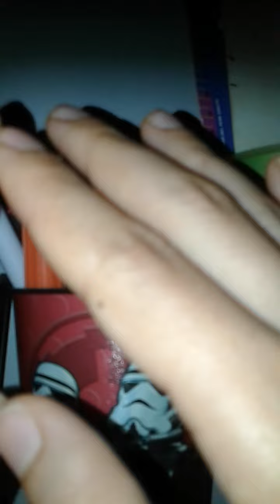HYPERINFLATION: UNEXPECTED IDEAS/EXPERIENCES/THOUGHTS (6B) (HARD TIMES)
Remember: I am NOT a financial advisor or anything like that...

KEEP IN MIND THAT THE EMAIL FOR THE GIFT CARD WILL ONLY WORK FOR AMAZON.COM. IT DOES NOT WORK FOR ANY AMAZON OUTSIDE THE US.

When I receive an amazon gift card I get only your first name, nothing else. Keep that in mind.
Please make sure that if you decide to send the amazon gift card, you copy and paste the email properly (it has 2 "l" on it). Thanks.

I wrote some books, if you want to take a look at them check out:

I do not have an email list or anything like that... I respect PRIVACY and therefore, I will not share any info from you with anyone...
THANKS for your time and your support.

If you have GENERAL questions or questions on specific topics (NOT PERSONAL EXPERIENCES FROM ME that may be PRIVATE), then, go ahead and let me know in the comments, I DO try to answer the best I can.

The books that I have written are:
- 101 Things to Get/Buy BEFORE (during) Hard Times for Pioneers
- 101 Extra Tips on How to Prepare for an Economic Crisis and Hard Times (HOUSING)
- 101 Unusual things to get / buy BEFORE (during) HARD TIMES for PIONEERS
- 101 Things a Six Year Old Should be able to Do/Perform/Understand
- 101 Tips on How to Prepare/Deal with Health Problems/Issues in Hard Times
- 101 Tips on How to Prepare for an Economic Crisis and for Hard Times
- 101 Tips on How to Prepare for an Economic Crisis and for Hard Times (Power Outages and Others)
- 101 Tips on How to Prepare for an Economic Crisis and for Hard Times (Water Issues and Others)
- Kitchen Agenda
- Car Agenda
- 101 Tips for a Zombie Apocalypse
- 101 Unusual activities to do during quarantine (or anytime actually)
- 101 Extra Unusual activities to do during quarantine (or anytime actually)
- 101 Tips for Preparing for War
- 101 Tips to Manage a Farm and / or Garden in Hard Times and Others